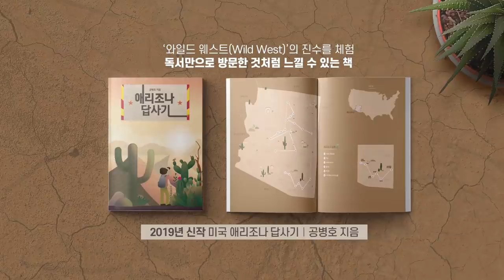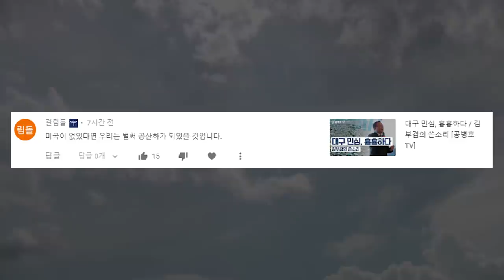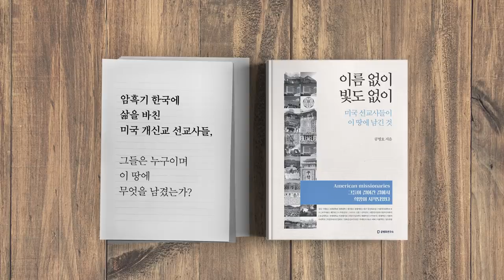그래도 되니깐 [공병호TV]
그래도 되니깐

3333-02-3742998 카카오은행 (예금주 : 공병호) / (텔레뱅킹 : 090 & 은행코드 : 90)

참고자료
1. [이현상의 시시각각] 그래도 되니까, 이현상, 중앙일보, 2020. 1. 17
2. [안혜리의 시선] 개돼지로 살아보니, 안혜리, 중앙일보, 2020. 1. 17